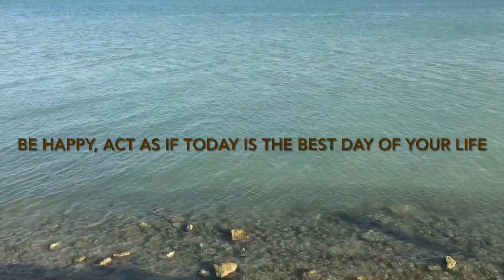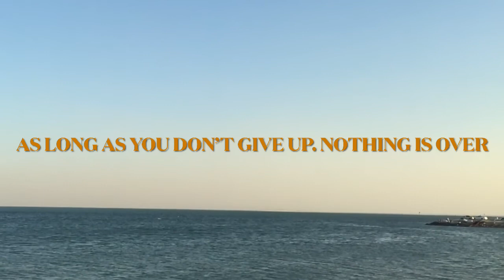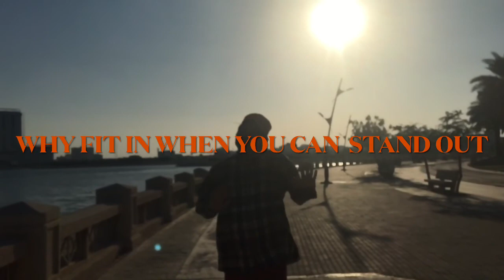STROLLING AROUND THE BEAUTIFUL SEASIDE AND PARK OF AL KHOBAR SAUDI ARABIA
Salamat sa inyong pag sama sa day off ni Tony.Sharing to you guys this wonderful park besides the clear and clean seasides. It’s the best place to relax on your day off together with your friends and love ones .Enjoy din mga kabayan kahit paminsan minsan lang.